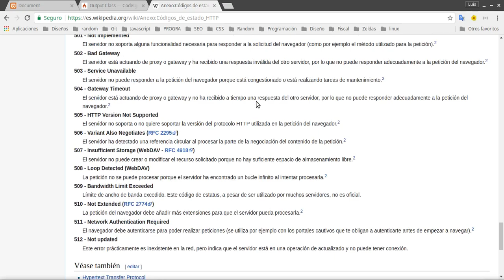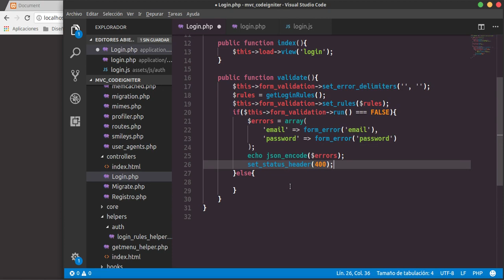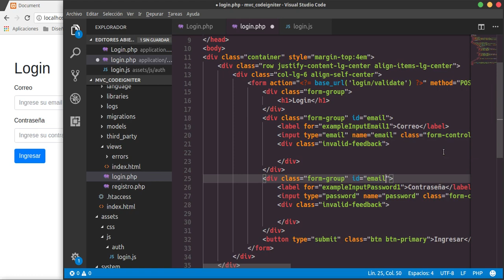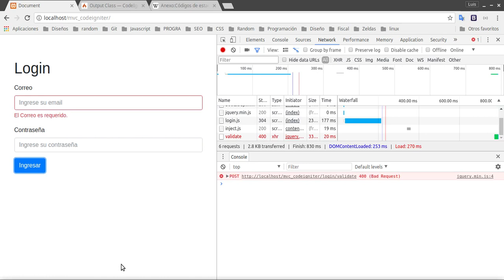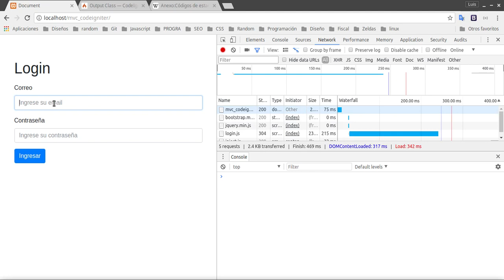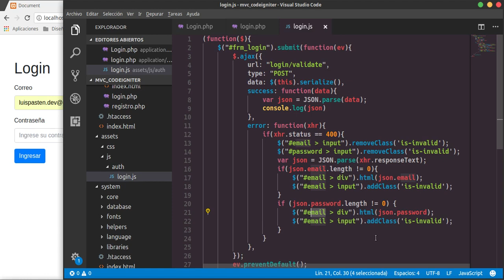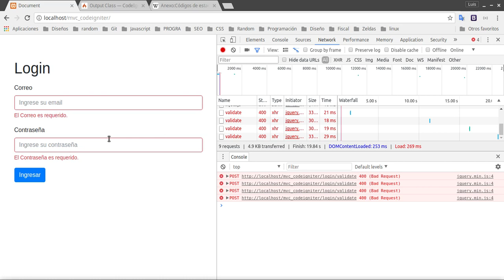Codeigniter: 15-. Ajax 2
Mandando datos por ajax al servidor.